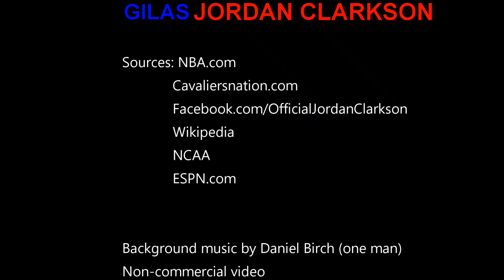Gilas team welcomes Jordan Clarkson during the game against Kazakhstan on August 16, 2018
NBA player Jordan Clarkson is the newest member of the Philippine National Team known as Gilas. Earlier, the National Basketball Association denied the request of Samahang Basketbol ng Pilipinas, governing body of Philippine basketball to allow Clarkson to play for the national team in the Asian Games. But, just a few days ago, the NBA reversed its decision and allowed Clarkson to suit up with his teammates in Jakarta, Indonesia. They will face team China and their two NBA players who were also allowed by NBA to play.
Google translation
NBA球员乔丹克拉克森是菲律宾国家队的最新成员，被称为吉拉斯。早些时候，美国国家篮球协会否认了Samahang Basketbol ng Pilipinas的要求，菲律宾篮球队的管理机构允许克拉克森参加亚运会的国家队比赛。但是，就在几天前，NBA推翻了决定，让克拉克森在印度尼西亚雅加达与队友相提并论。他们将面对中国队和他们的两名NBA球员，他们也被NBA允许参加比赛。